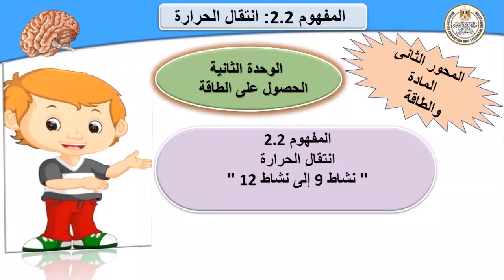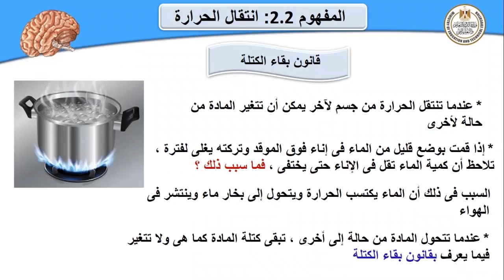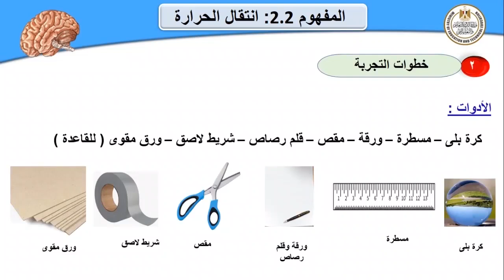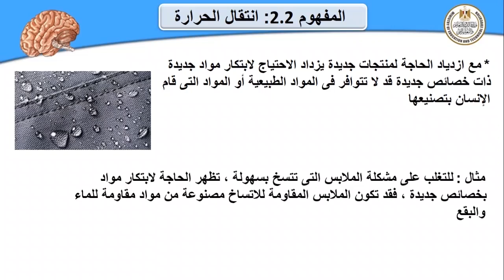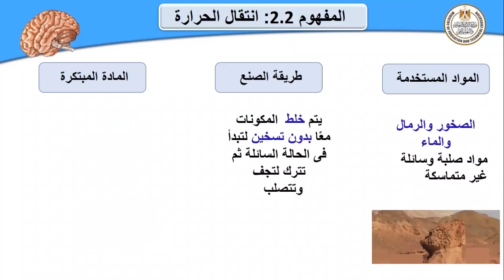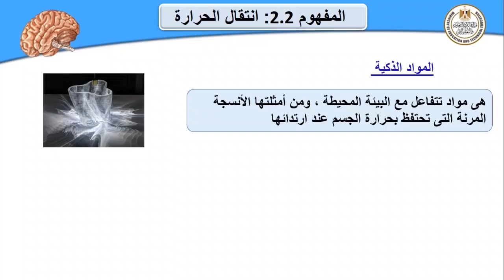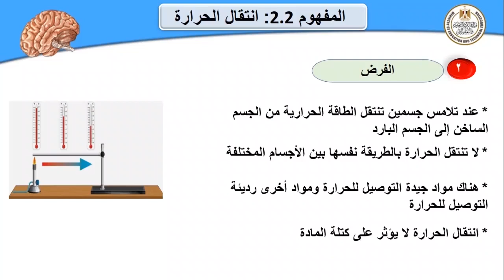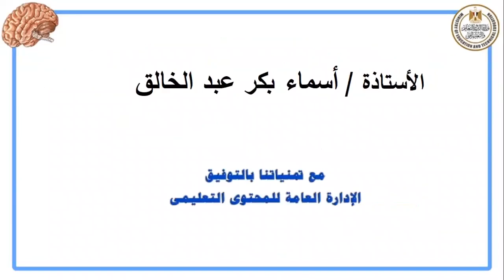علوم الصف السادس الابتدائى الوحده الثانية الحصول على الطاقة من نشاط 9 الى 12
الفصل الدراسى الاول2023_2024
عزيزى الطالب يمكنك التواصل بالإدارة العامة للمحتوى التعليمى من خلال الصفحة الرسمية للإدارة على الفيس بوك وهى